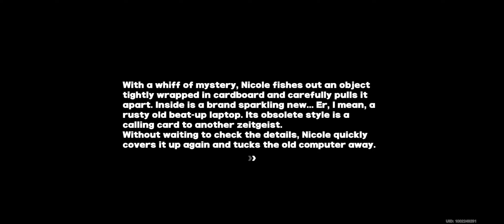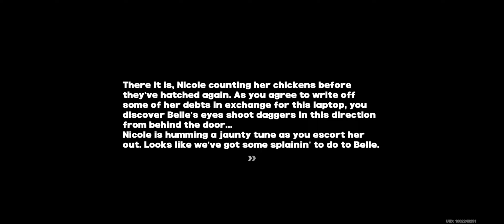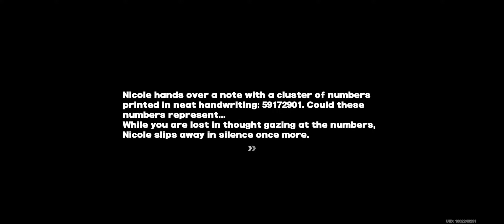Zenless Zone Zero Part XXI: Goodbye Ridu for You! Hello Roaming the Ether!